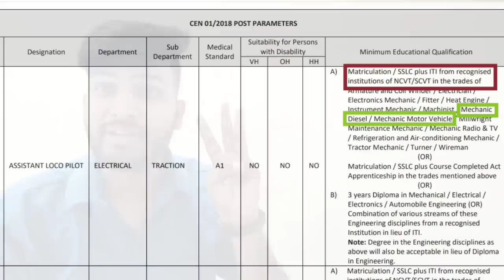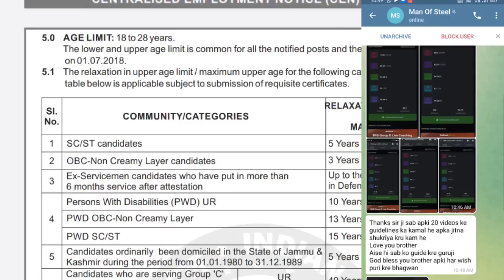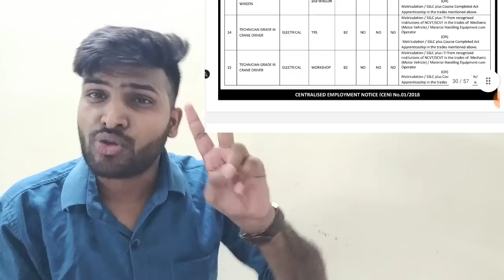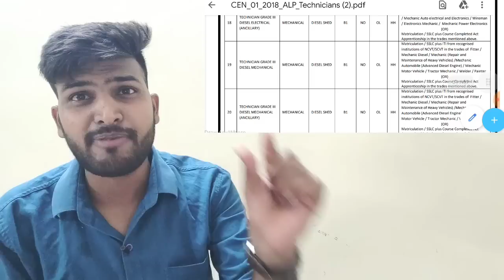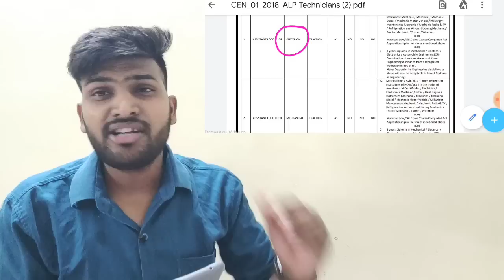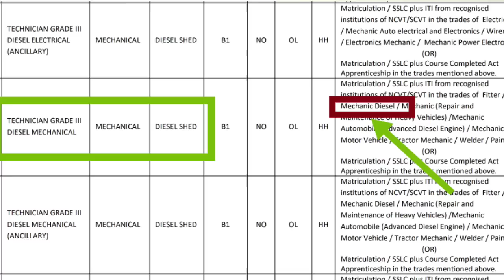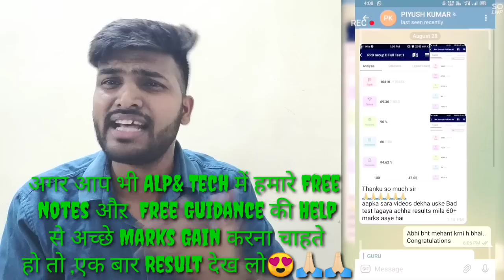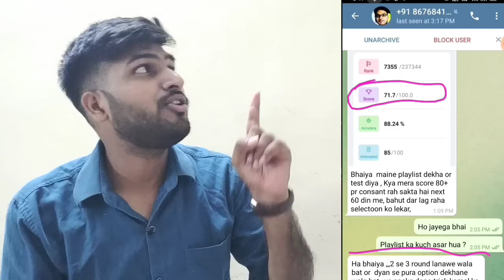ALP & Technician Most Awaited Video, 1 year ITI /12PCM Eligible or not/Age ,100% Official Answers 😍